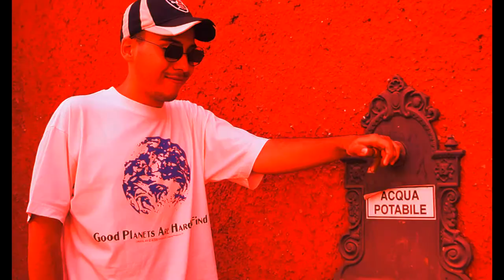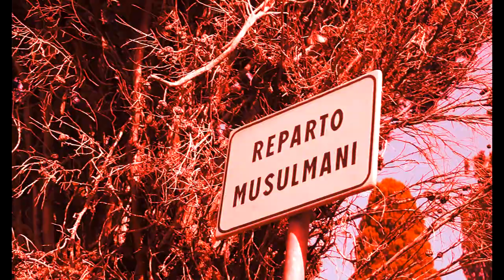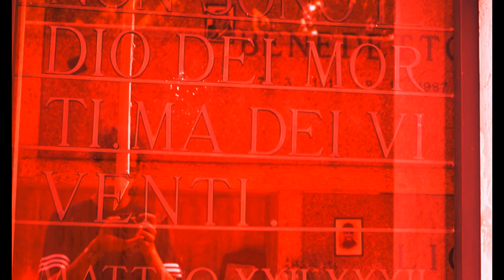V E R A N O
piccola gita al verano con il simpatico Lorenzo, purtroppo non siamo riusciti ad esprolarlo bene vista la grandezza...